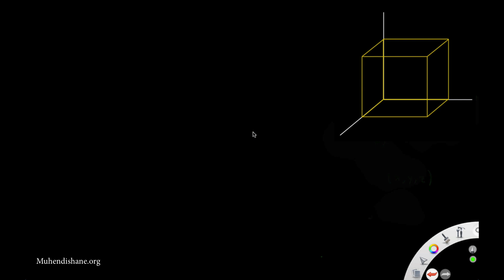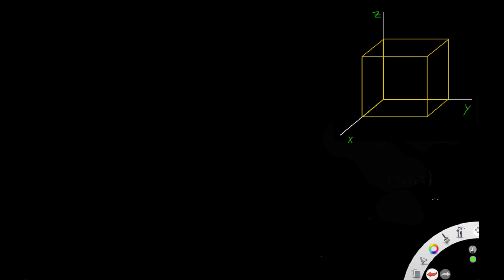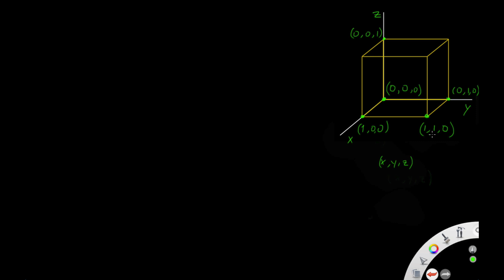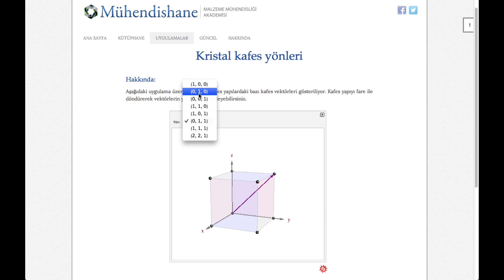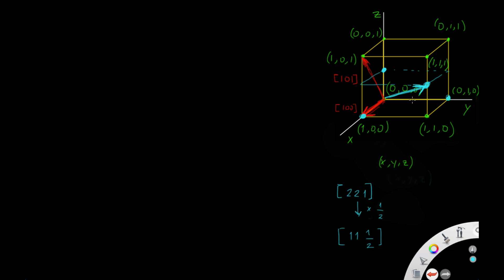Kübik kristal yapılarda yönler